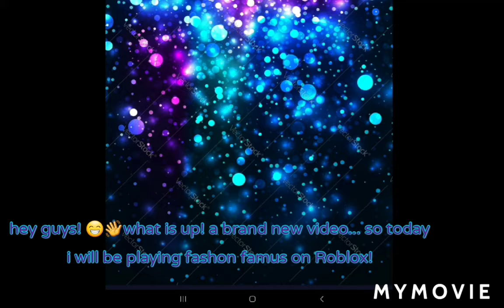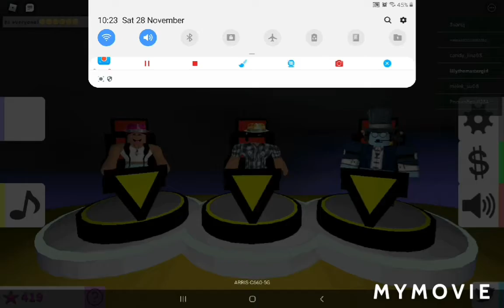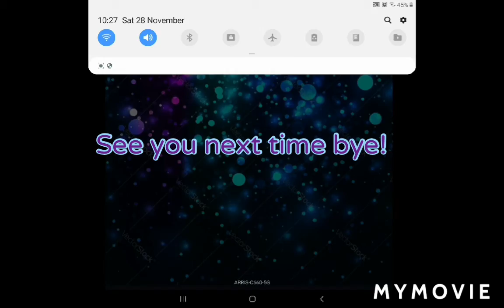😊Playing fashion famus ( Roblox)😊